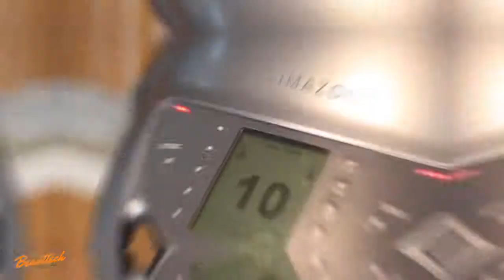Fusion hair care by Lyutviyye Chobanova/Beauttech Torgovaya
Beauttech Torgovaya - Lev Tolstoy 165.